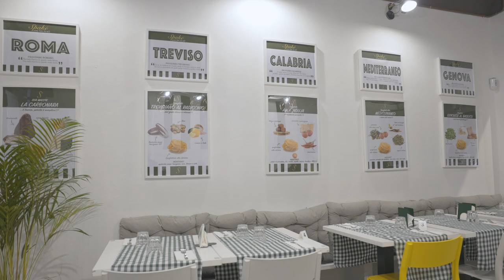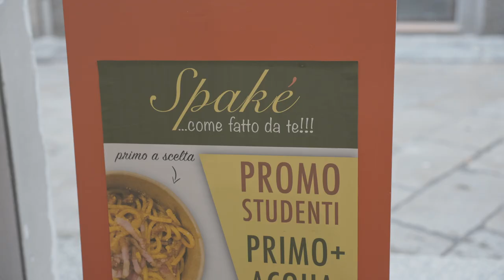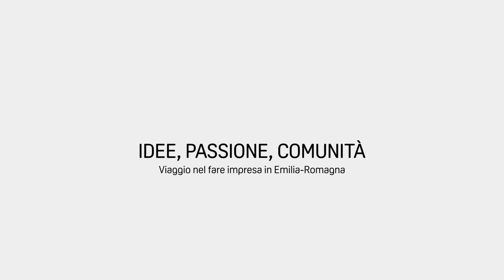IDEE, PASSIONE, COMUNITÀ Parma Spakè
Testimonianze d'impresa: Ristorante Fast Food Spakè di Parma.